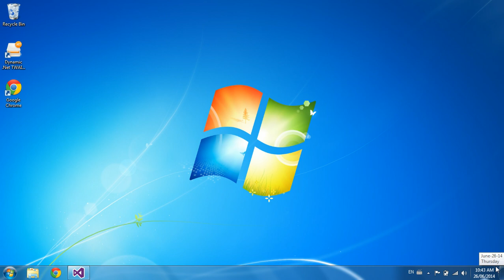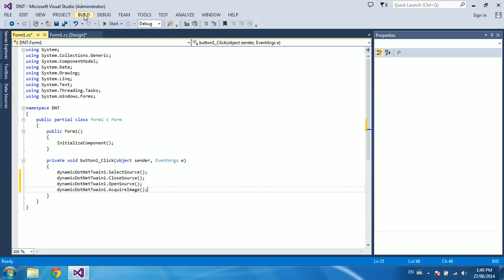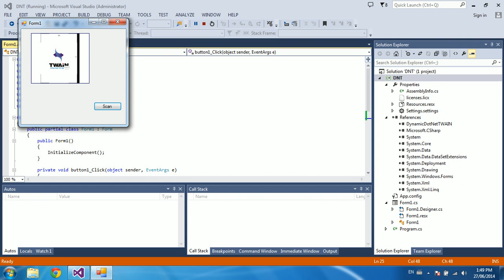Get Started with Dynamic .NET TWAIN SDK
Learn how to build a .Net document scanning application in simple steps with Dynamic .NET TWAIN. Explore more about Dynamic .NET TWAIN SDK

Dynamic .NET TWAIN is a .NET document imaging SDK based on the TWAIN and DirectShow standards. It provides rich, efficient, and quick-to-implement APIs for scanner and webcam software development. With our .NET component in C# and VB .NET, you can easily and rapidly embed a robust document scanning and webcam image capture module in your WinForms and WPF desktop applications.

Timestamps
00:04 Start a new WinForms project on Visual Studio
00:13 Add Dynamic .NET TWAIN into the project
01:19 Add a button to control the form
01:44 Change the code and run the project